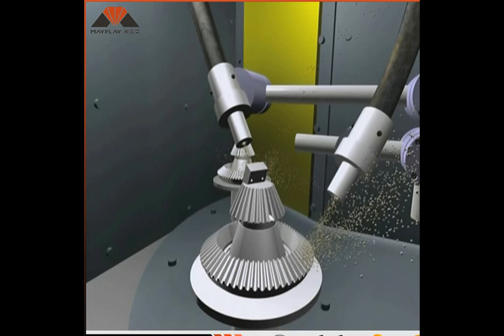Mayflay Large Gear Shot Peening Machine For Surface Intensify